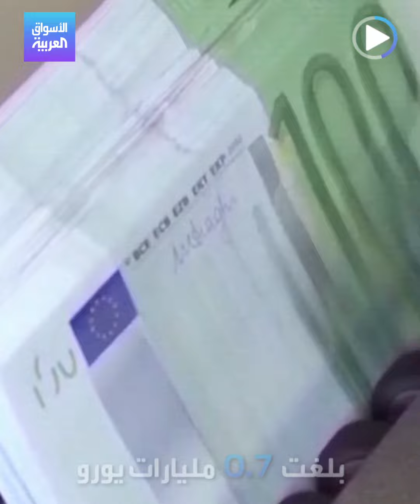قيود أسعار الغاز أوروبا تعرقل الطاقة المتجددة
أوروبا تزيد معاناة صناعة الطاقة المتجددة عبر الرياح.. تحديد سقوف لأسعار الطاقة تضاف إلى تحديات التضخم وكلفة إنتاج التوربينات وأزمات سلاسل توريد المواد الخام